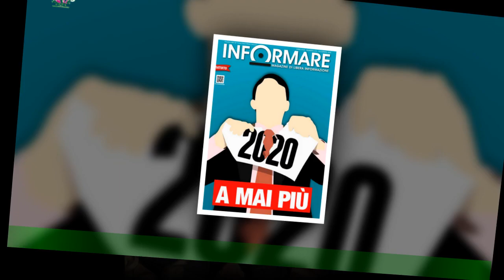Uomini e donne, Armando spericolato alla 'Vado fino in fondo, bastardi' (Video)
Armando Incarnato spericolato alla guida della sua vettura. Il cavaliere di Uomini e donne,in queste puntate al centro di accesissime polemiche in studio, subito dopo la messa in onda dell'ultima puntata trasmessa su Canale 5,dove c'è stato il confronto con Maria De Filippi, si è immortalato in una serie di stories che non sono passate inosservate tra i vari fan, scatenando un po' di critiche.